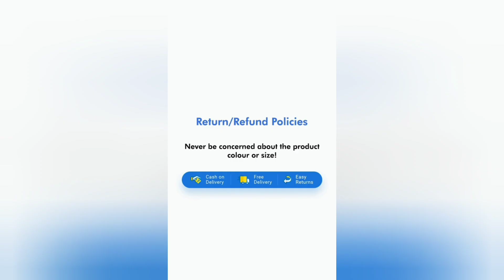11 January 2024